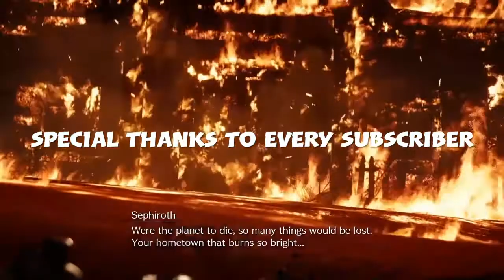FF 7 Ep. 3: Bat Shit Crazy